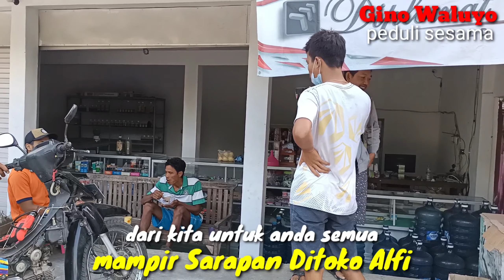MAMPIR SARAPAN DITOKO ALFI DULU GAES, INDAHNYA BERBAGAI, INDONESIA MERDEKA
mampir Sarapan Ditoko Alfi, Indahnya Berbagai peduli sesama, Indonesia merdeka